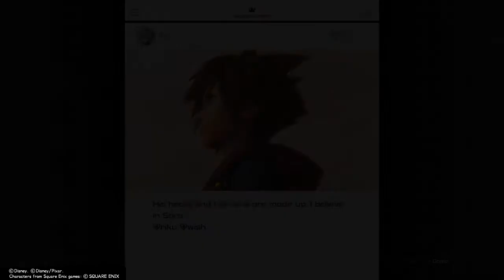Kingdom Hearts 3 ReMind Limit Cut: I forgot Xemnas and Ansem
Ok might be easy so please help me